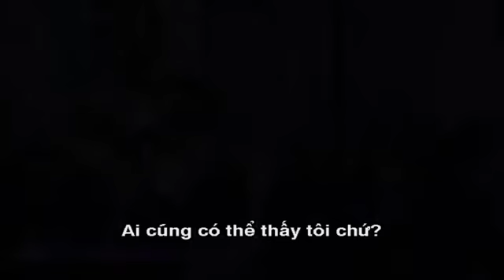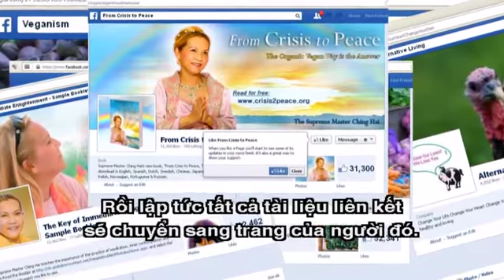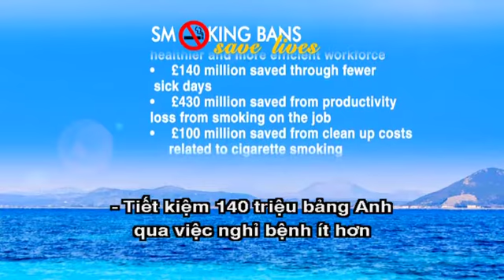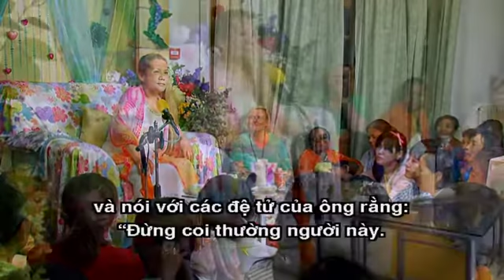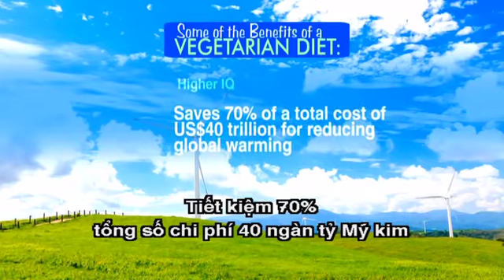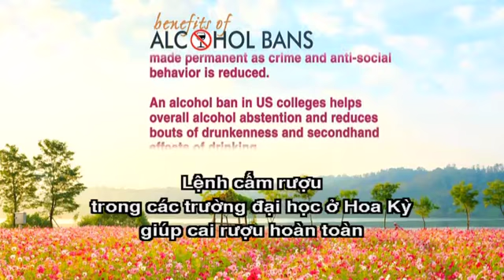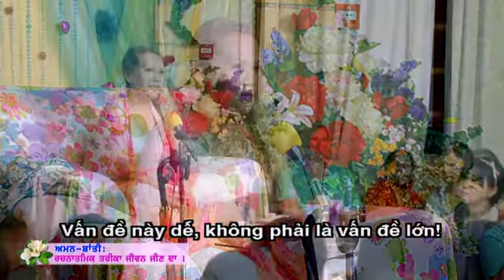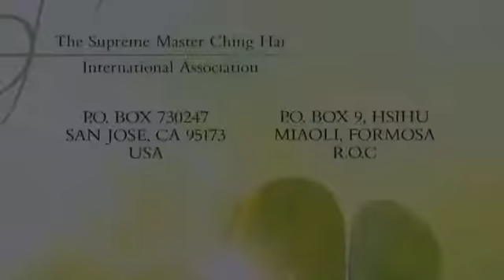1020 1/2 Lực Lượng Trường Chay Tràn Khắp Địa Cầu - Thanh Hải Vô Thượng Sự gặp Đồng Tu tại Âu Châu.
1020  ( p.1/2 ) Lực Lượng Trường ChayTràn Khắp Địa Cầu - Thanh Hải Vô Thượng Sự gặp Đồng Tu tại Âu Châu.